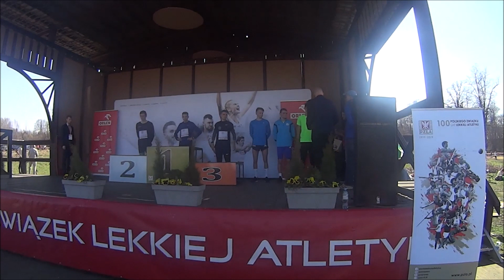Przełajowe Mistrzostwa Polski Olszyna 2019 rok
Przełajowe Mistrzostwa Polski w Olszynie w wykonaniu zawodników Kondycji Piaseczno.